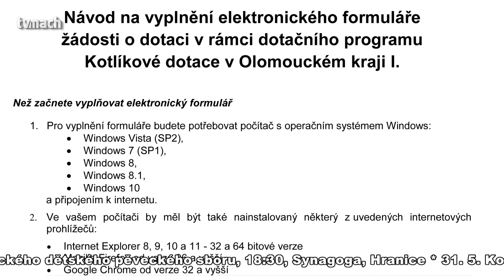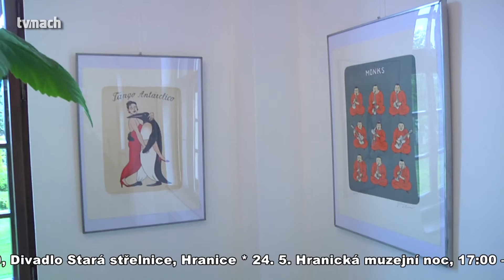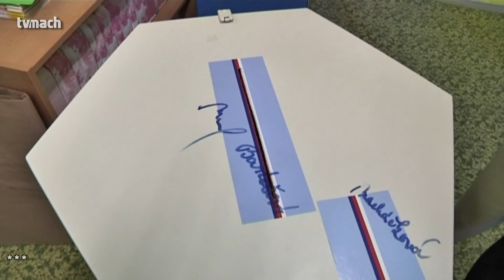Hranické televizní zpravodajství 21. května 2019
2. kolo grantového programu na opravu a obnovu památek  *  Kotlíkové dotace - vyhlášení 3. kola   *  Nová webová aplikace MěÚ o investicích  *  Odpadky u cyklostezky Bečva   *  Zahájení 446. lázeňské sezóny v Teplicích  *  Army test poprvé pro veřejnost
Rojení včel v centru města  *  17. Evropské jazzové dny - vernisáž výtvarníka Jiřího Slívy   *  17. Evropské jazzové dny - koncert Michala Žáčka a Mária Šeparoviče  *  Volby do Evropského parlamentu  *  Uvidíte příště…….